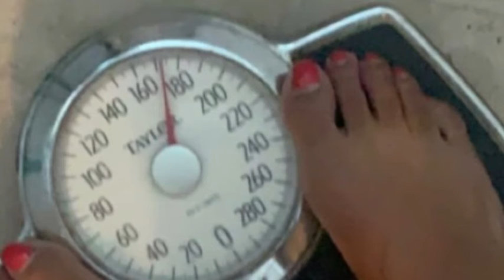Vlog : Day 7 of 30 day weight loss detox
Hope this video inspire you to get out of your comfort zone . I think I can complete this goal ! I know it’s not going be easy these next coming weeks . The results will be so worth it because I will be more confident in my body . I know l didn’t cover my workout In this video but I have been doing stretching and 45 minutes cardio . I’m really active at work too . I believe that’s why rest is really important when doing this detox . Make sure to keep positive energy around you . You can’t save the world but you can save your self which can inspire the world!! That’s my new motto because for too long I let my wants go to the side for other people . No more ! It’s my time to shine , and it’s yours too

P.S shoutout to Bella_barz for doing one of the best weight loss videos ever on YouTube . It really inspired me to push myself into the next level up! Thank you sus!!

When I come to New York I want to hang out with ya ❤️

This wig came from A.I.S.O hair company